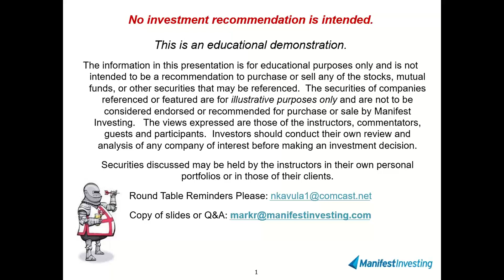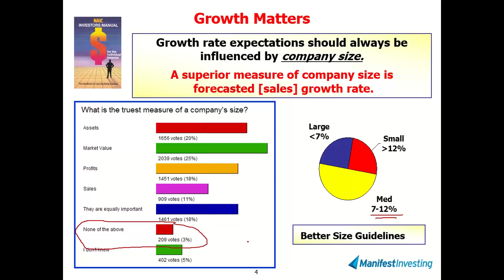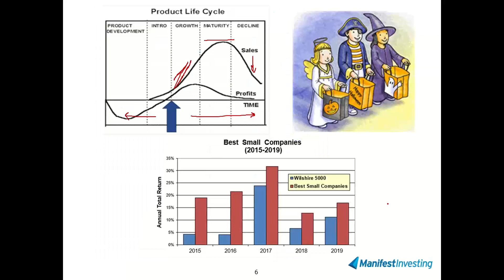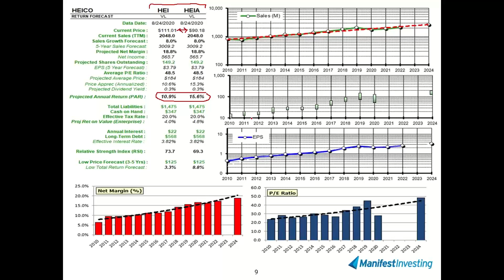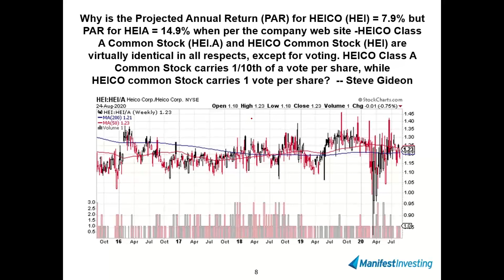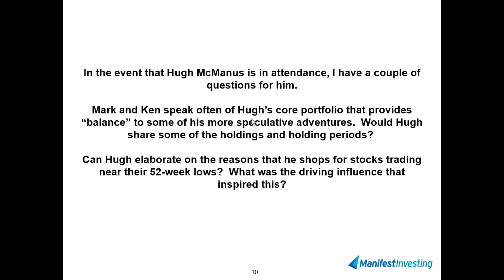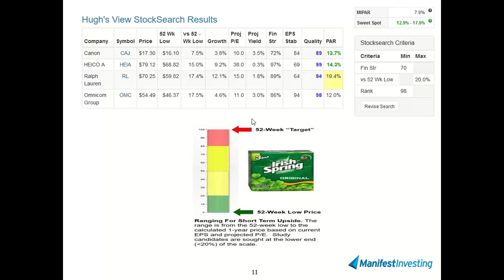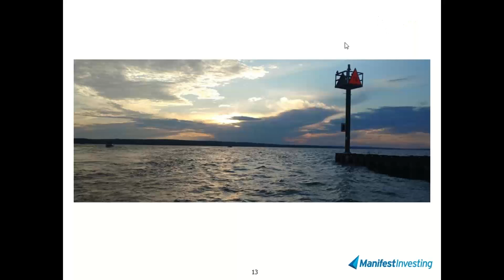Bull Sessions (8/25/2020)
Session #8. Speedier than the vaunted Pony Express, we’ll take a shot at answering your questions and topics you’d like to explore during the next Bull Session.